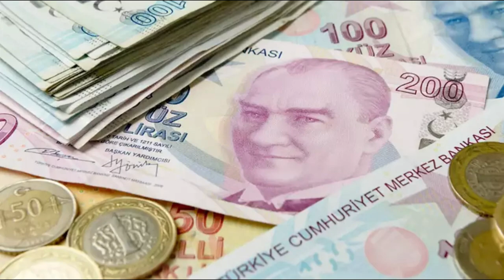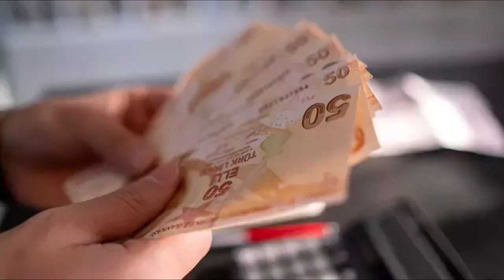Emeklilere tamamen ücretsiz oldu! Yarın başlıyor